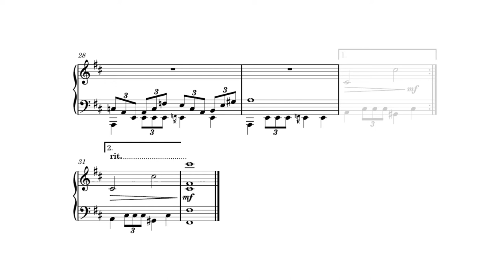Prince of Persia「Victory」 piano cover (1989 game)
Hello everybody! A quick arrangement I did because it was requested. I spent quite a few hours on MS DOS to try and beat Prince of Persia, but I never got very far. I was so bad at this game. Ah well, at least the music was good! I hope you enjoy this cover

曲名【title】: Victory
ゲーム【game】:  Prince of Persia
作曲【composition】: Francis Mechner

カバー【cover】
ピアノ【piano 】: duVillage
編曲【arrangement】: duVillage
ミキシング【mixing】: duVillage
楽譜【sheet music】: duVillage